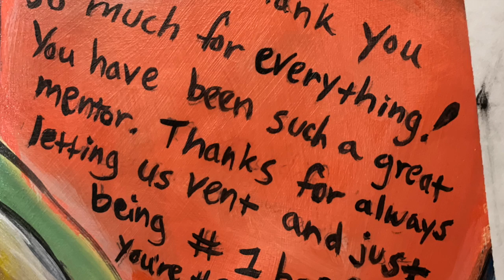Takeru Nagayoshi Hero Teacher Portrait Teaser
Takeru Nagayoshi Hero Teacher Project Portrait Teaser